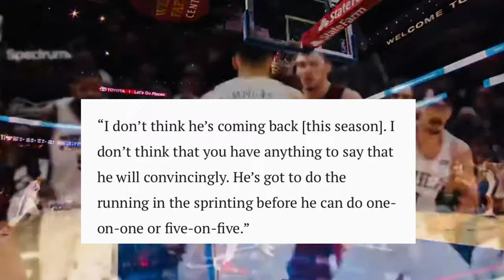The Reality Behind The Ben Simmons Situation | Ball Fake Podcast Episode #90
In today'sepisode I'll be discussing my thoughts on the Ben Simmons 11 month saga. Be sure to show support and interact with the channel in the comment section for good luck! I'd appreciate it!

Video Clips From:
[FREE] LIL TECCA TYPE BEAT X NICK MIRA x LIL MOSEY | MELODIC TYPE BEAT | FREE TYPE BEAT 2022